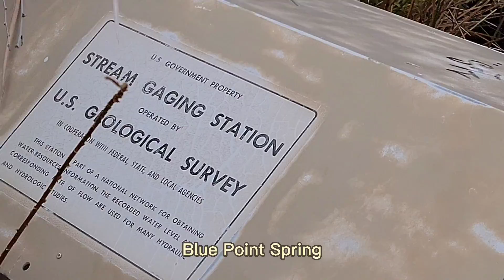Desert Warm Springs & Blue Point Warm Springs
모든 행동은
나에게
달려있다.

다
내가하기
나름이다.

그냥
흘리듯
지나
가다가도

귀
기울여 주고~
위로해주고~
공감해주고~
찾아 주는
것 만으로도

삶은 바뀌고
세상은
달라진다.

2021년
12월 28일
미국
Nevada
Lake Mead
National Recreation Area
Desert Warm Springs &
Blue Point Warm Springs에서...